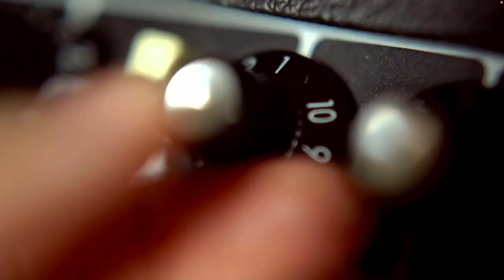Live at Bill's Episode 27 : Dead Man's Hand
In this episode, we rock out with Houston's own Dead Man's Hand!
Get ready for some:
Finger Licken', Chicken Picken', Southern Fried Rock and Roll!